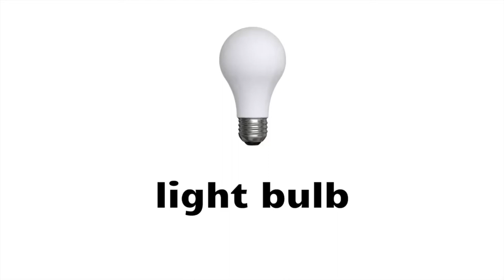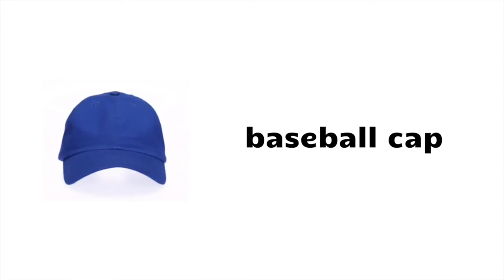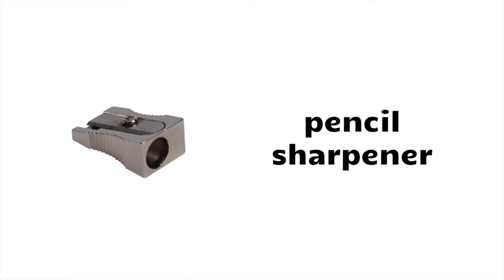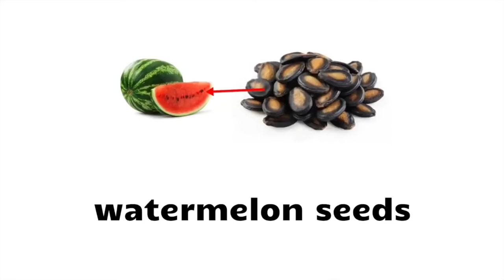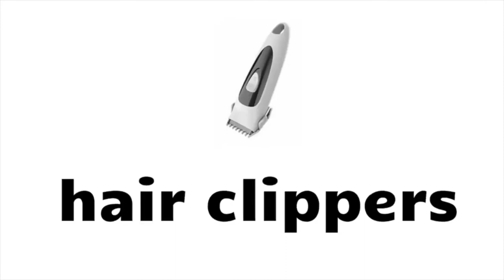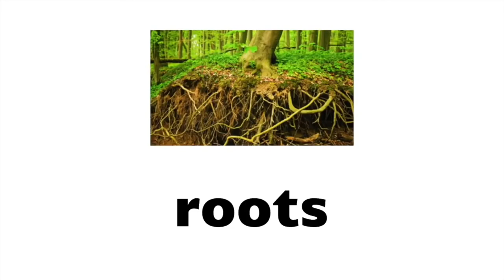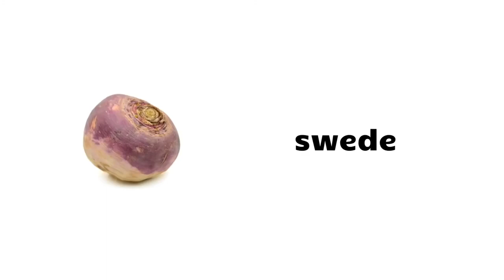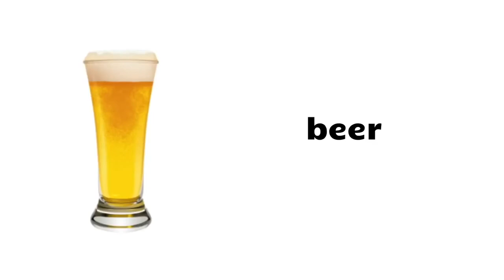APRENDA 1000 PALAVRAS EM INGLÊS BRITANICO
Aprenda 1000 palavras em inglês. Palavras no inglês. Cada palavra em inglês está escrita e sonorizada por um nativo da Inglaterra. Palavras em inglês para iniciantes aprender. O jeito mais fácil aprender inglês é escutando. Então, escute a pronúncia de 1000 palavras em inglês e enriqueça seu vocabulário. Escute e repita as palavras em inglês para você aprender a falar inglês.